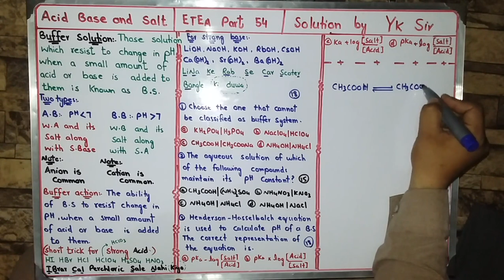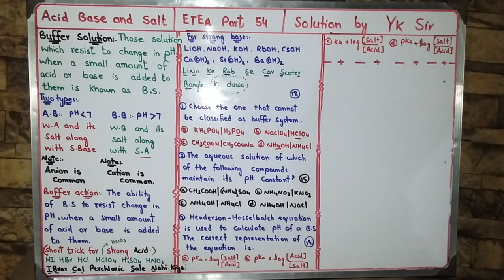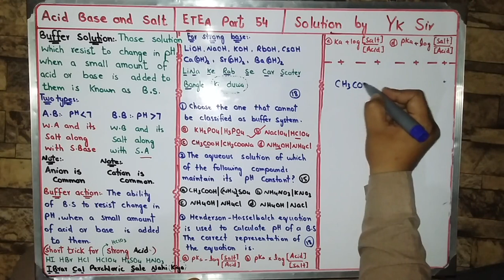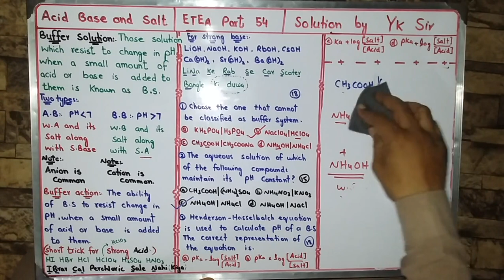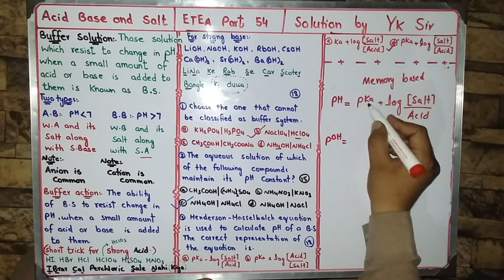Short trick for Buffer solution| ETEA part 54